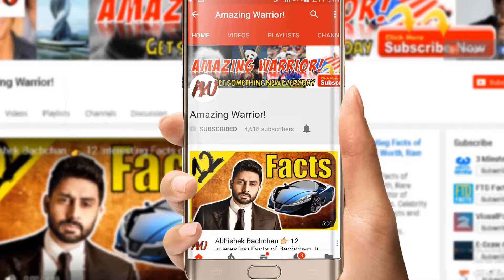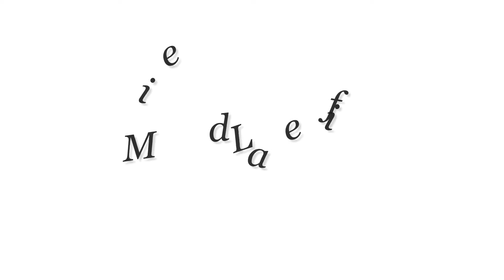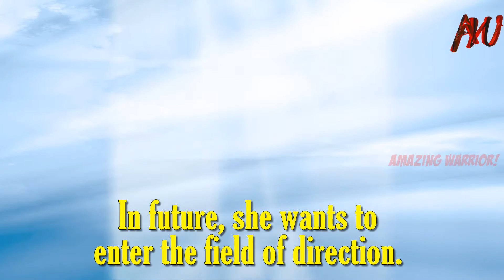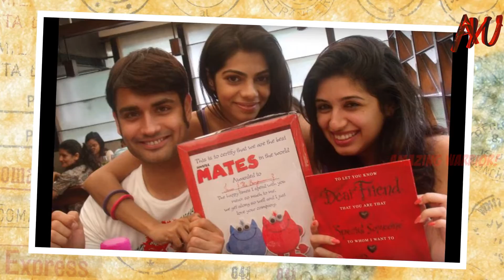Tanvi Thakkar Lifestyle and Biography - Net Worth, Boyfriend, Age, Education, Family, House, Car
Tanvi Thakkar Lifestyle and Biography - Net Worth, Boyfriend, Age, Education, Biography, House, Car of Tanvi Thakkar.

Hindi serial actor Tanvi Thakkar amazing lifestyle and secret facts about Tanvi Thakkar.

Bahu Hamari Rajni_Kant Sharmila Dhyaan Kant Life Ok
TV, Biwi aur Main Bindiya Bhansali SAB TV
” Savdhaan India” Aarti Star Bharat
Crime Patrol (TV series) Darr Sabko Lagta Hai (episode twenty) Smriti &TV
 Savdhaan India episodic role Life OK
 Bhanwar Sony TV
 CID
 Aahat

Tanvi Thakkar
Date of Birth: 8 September
Age as in 2018
Occupation: Actress
Years active: 2008-Present
Sun sign: Virgo
Nickname :Tannu
Personal Facts
Family
Tanvi Thakkar Family Pics
Marital Status Engaged
Fiance Aditya Kapadia (Actor)
Debut TV: Miley Jab Hum Tum (2008)
Recent Work: Crime Patrol (TV series)
Notable Work: Madhubala – Ek Ishq Ek Junoon